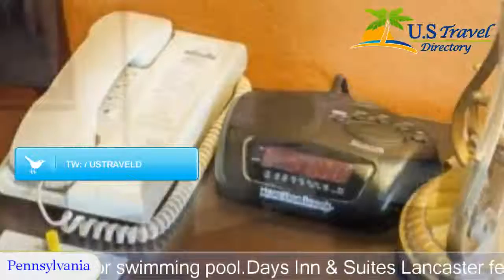Days Inn & Suites Amish Country Lancaster - Lancaster Hotels, Pennsylvania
Days Inn & Suites Amish Country Lancaster 2 Stars Hotel in Lancaster, Pennsylvania Within US Travel Directory This hotel is located in Lancaster, Pennsylvania, near Dutch Wonderland amusement park and Route 30.
 The hotel offers a free daily breakfast and an outdoor swimming pool.
Days Inn & Suites Lancaster features guest rooms with free Wi-Fi and coffee makers.
 Microwaves and mini-refrigerators are also included in each room.
Guests at the Lancaster Days Inn & Suites can use the on-site fitness centre or the business centre.
 A restaurant and lounge are also located on-site.
The American Music Theatre and the Park City Mall are within a short drive of the Days Inn & Suites Lancaster.
 Historic Lancaster town centre is also nearby.

Location in : 1492 Lititz Pike, PA 17601, Lancaster, Pennsylvania